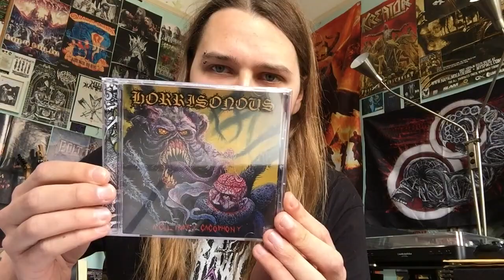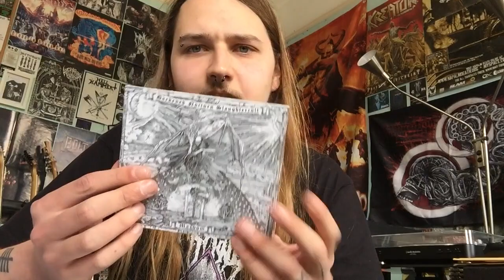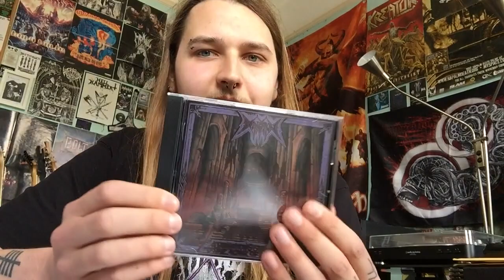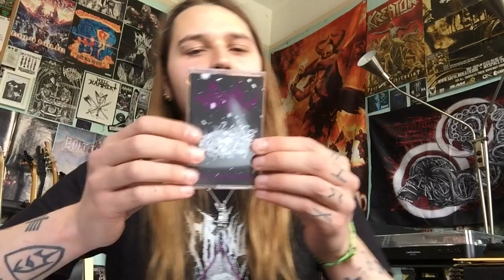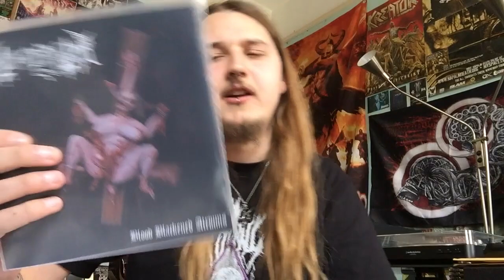Episode 65: 10 Metal Bands You Haven’t Heard But Should #12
Here is the new instalment of underground goods for you guys to check out!

1. Illimitable Dolor
2. Eremit
3. Chalice Of Suffering
4. Extirpation
5. Darkened Nocturn Slaughtercult
6. Ketzer
7. Intemperator
8. Burial
9. KHNVM
10. Horrisonous